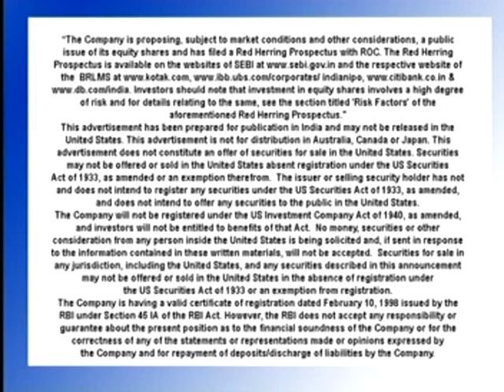acme.avi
presentation made for acme telepower ltd using animation asw ell shoot along with some still pictures.cock & crocodile is made in 3d